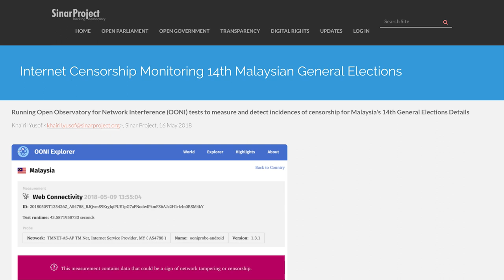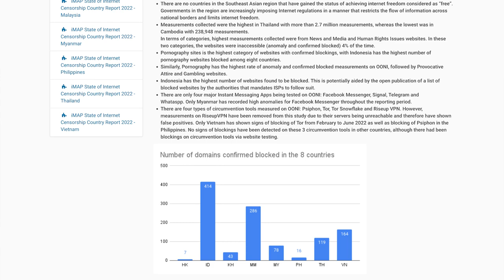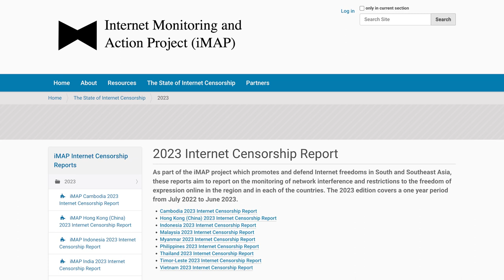Siti Nurliza (Sinar Project) - OONI Community Interviews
Siti Nurliza is a talented data analyst and technologist with Sinar Project, who have led OONI censorship measurement efforts in Southeast Asia for more than 6 years!

Sinar Project is a civic tech initiative using open technology, open data and policy analysis to systematically make important information public and more accessible to the Malaysian people.

Through their Internet Monitoring Action Project (iMAP) project, Sinar Project has established regional and in-country networks that monitor network interference and restrictions to online freedom of expression in 10 countries: Cambodia, Hong Kong (China), India, Indonesia, Malaysia, Myanmar, Philippines, Thailand, Timor-Leste and Vietnam.